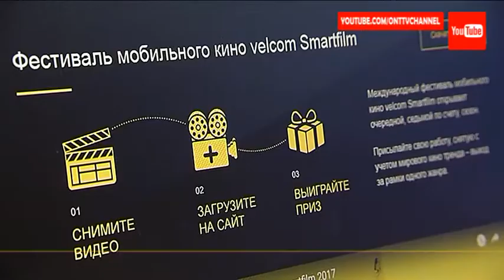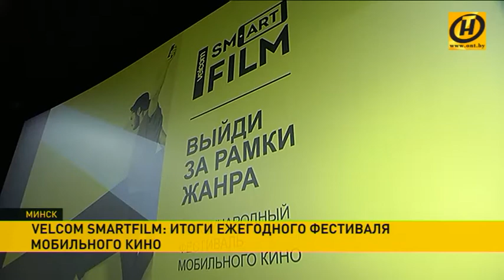​Компания Velcom подвела итоги фестиваля мобильного кино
За семь лет проект стал международным. В нынешнем конкурсе участие приняли авторы из более чем полусотни стран.